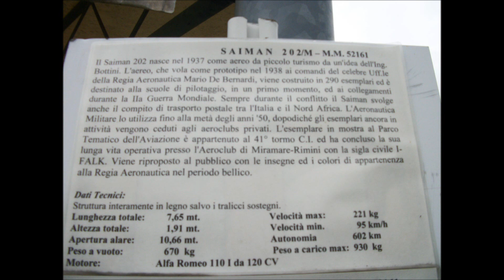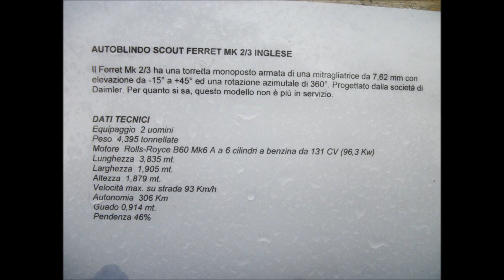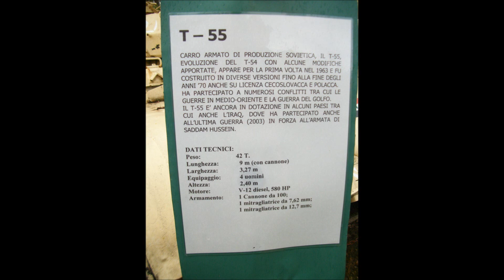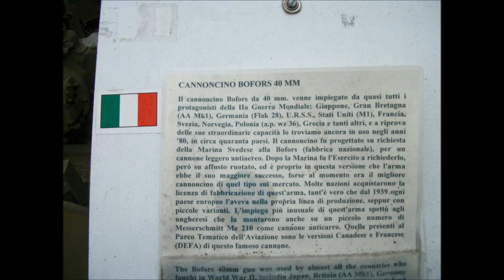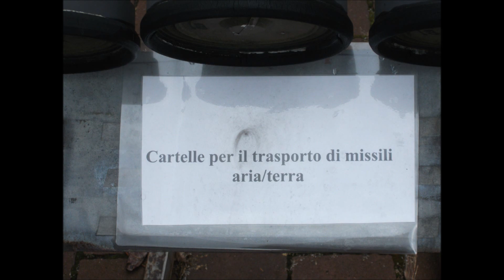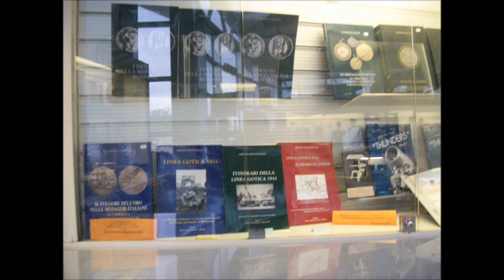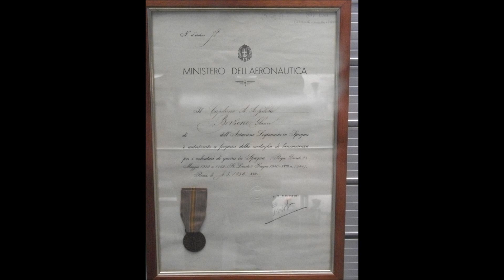Visita al Parco Tematico e Museo dell'Aviazione di Rimini alunni Ipsia Liceo di Nocera Umbra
Rimini 16 aprile 2012
Visita al Parco Tematico e Museo dell'Aviazione di Rimini alunni Ipsia e Liceo di Nocera Umbra